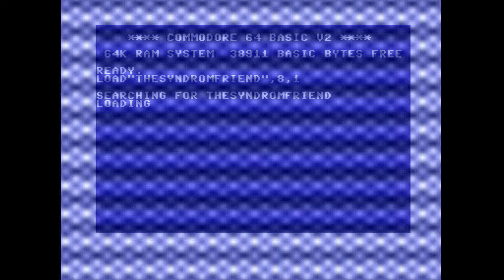Never befriended me by The Syndrom (C64G) (8580R5) (Real hardware recording)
From "All Hallows Eve" demo released at Zoo 2022.